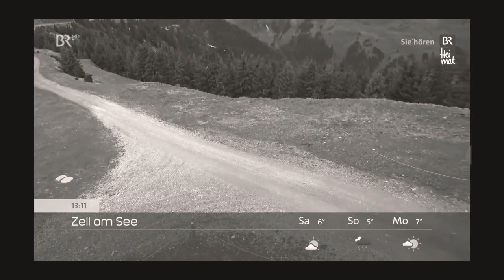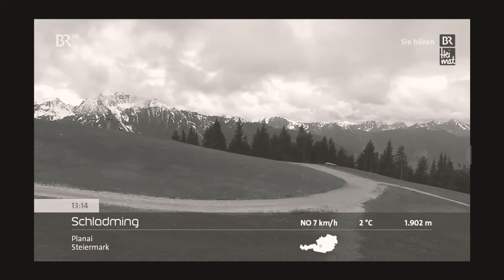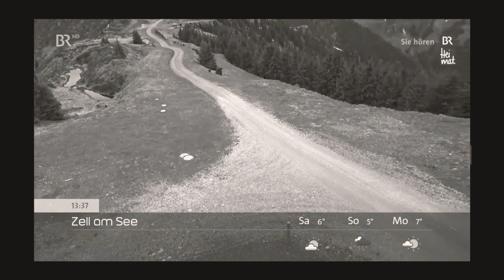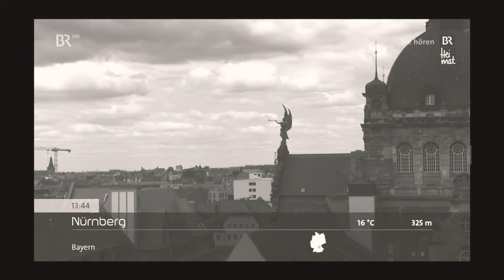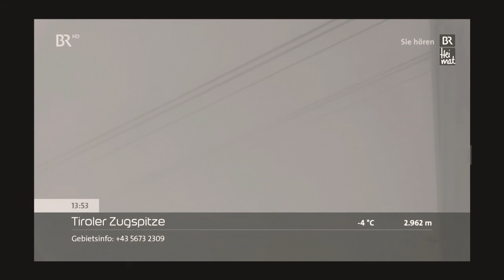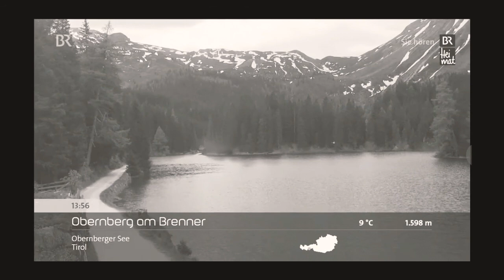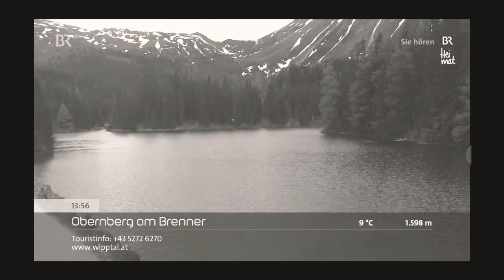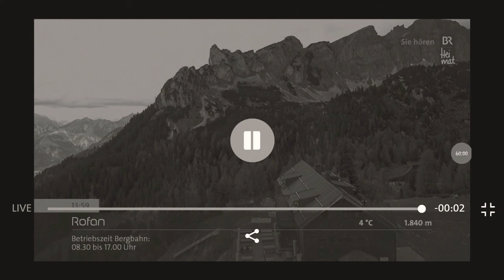Panoramabilder BR-Livestream Bayerisches Fernsehen (HD)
Aktuelle Wetterbilder aus Deutschland und Österreich vom 30. Mai 2020 in Schwarzweiß Graustufen Rouge. Hinterlegt mit Musik von "Radio BR Heimat - Schmankerl" Sonderliches, Rätselhaftes, Untergründiges und Hinterkünftiges aller Art - und bisweilen auch Unart.
Heute: "Alte Bekannte"
In der Schmankerlstunde treffen wir diesmal lauter alte Bekannte. Nix gegen die jungen Kabarettisten, sie sind spritzig, witzig, frech und oft in unserer Kabarettstunde zu Gast. Aber: Es sind die alten Klassiker, die sich ins kollektive Gedächtnis eingebrannt haben, die man fast auswendig mitsprechen kann und über die man sich trotzdem immer wieder freut…  In dieser Stunde mit Bettina Ahne gibt es ein Wiederhören mit den Klassikern von Adolf Gondrell über Michl Lang und Karl Baierl bis zum Weiß Ferdl…  Viel Vergnügen! Bayerisches Fernsehen (HD) Panoramabilder LIVE (Livestream vom Bayerischen Fernsehen)